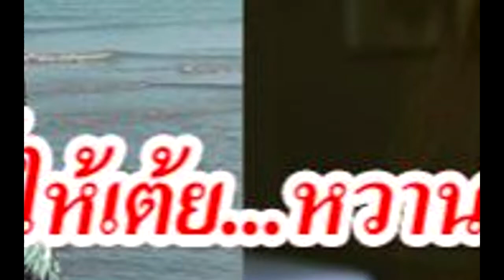ฟินกว่ารูปคู่!! อาเล็ก ทำสิ่งนี้ให้ เต้ย หวานมว้าก!